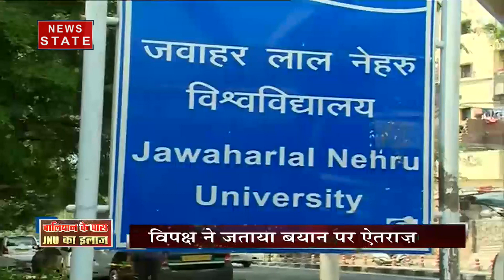सबसे बड़ा मुद्दा: केंद्रीय मंत्री संजीव बालियान के पास JNU का इलाज, विपक्ष ने जताया ऐतराज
केंद्रीय मंत्री संजीव बालियान के पास JNU का इलाज. विपक्ष ने जताया ऐतराज. देखें सबसे बड़ा मुद्दा.